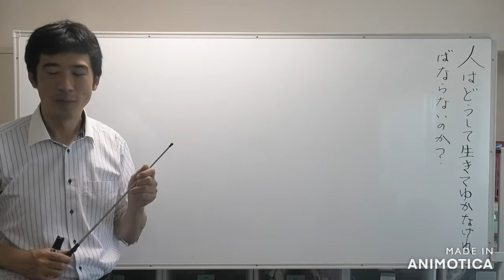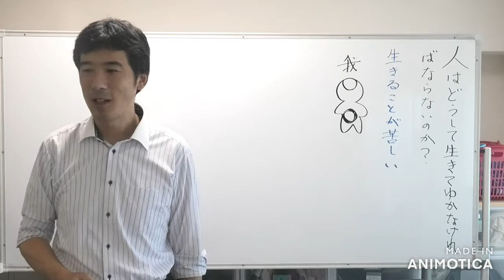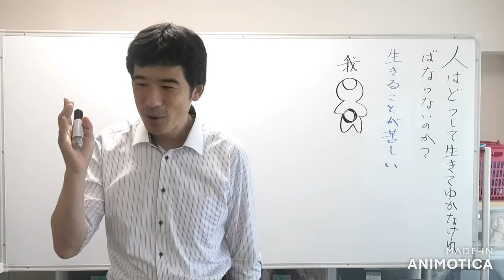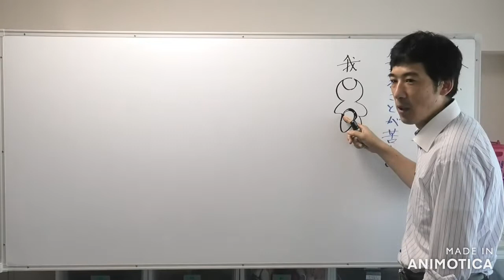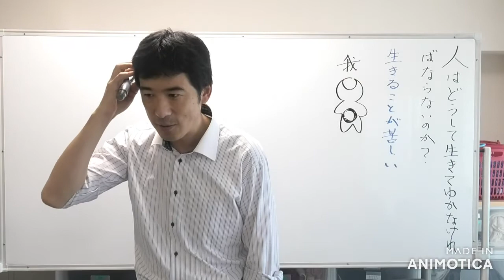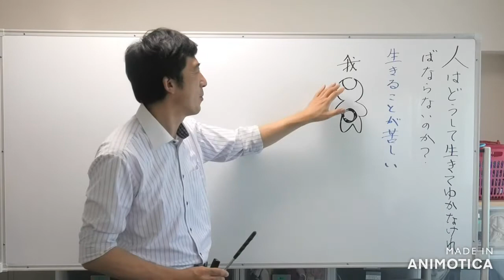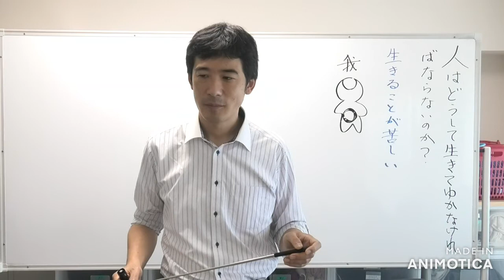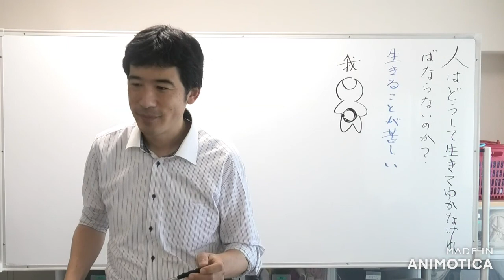【令和3年9月19日】①人はどうして生きてゆかねばならないのか〈平成仏教塾〉・上田祥広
【令和3年9月19日〖質問1〗】
人はどうして生きてゆかなければならないのか？

それは生きることが苦しいから。

自分だと思っているのが私だとしたら、生きることは苦しくない。

自分の中には、生きることが苦しいと言っている何かがある。
それが、ムクムクと出てきて、心の一面を覆う。

私達は「我が自分だ」と思っている。しかし無くならない、もう一つの自分にはいる。

死を意識すると、これが死んだら、なくなると思うので死んだ方が良いと思うが、
なくなって欲しいもの、心は無くならない。

臨終になると、もろに苦しいものが見える。
耐え難い苦痛となって後生がやって来る。

この苦しい部分が、人生が幸せなら、死んでもいいんです。
苦しいから、この苦しい部分が幸せに変わるまでは死んではならない。

自分の腹底にある。苦しい苦しいと言っているものがある。
なくなって欲しい、無くしたいと思っている。

苦しいと言っている自分のために今まで生きたことがない。

この心のために生きていない。
自分の人生自体が、全く違うもののために人生を使ってきた。
やらなければならないことがあった。

自分の中にやらなければならないことを教えてくれている。

自分の中に、こんなに頑張って生きてきたのに、これで人生終わり、満足としたい。
でも生きることが苦しいと言っている何かがある。

「我」からすれば、人生ちゃんと生きてきた、
何にも人生、してこなかったのだよ。
これからが人生、本当の人生が始まる。

生きることが苦しいと言っているものがある。
残りの人生が幸せだなあと思える人生を生きないと

今、死んだら、人生は必ず後悔する。
死んでなくなるものと、死んでもなくならないものがある。

自分の中に、ここで大事なのは、今、自分だと思っているだけならば、生きることは苦しいと思うことはない。

これをして、これをして、やっているだけならば、苦しくない筈。

人生が疲れたのは、苦しみを感じながら、生きることが苦しい苦しいと言っているものがある。

自分だと思っているものは、自分でない。
苦しいと言っているものは自分を感じられない。
自分のことを見てくれる人がいない。

自分だと思っているものとは違う。

このために生きなければならない。
この苦しいといっているものを消せるんでないか。
無くせると思っている。
異物だと思っている。
自分とは思っていない。

本当はもっと早く気づいて、この心のために生きなければならなかった。

死にたい、とは消したい。
けど死んでも消えない。
今、ピント来ないのは当然、それは眼を向けてこなかったから。
苦しい苦しいと疲れてしまった。

この心は死んでも消えない、もっと苦しくなるだけ。

今まで苦しいと言っているものに気づかずに、あるんだなあ。

まず死にたい、消したい。

苦しいといっている、これが本体だから、消えない。

生き方を変えるしかない。

この苦しいといっているものに寄り添って、考えて生きていくことが大事。

これからは、この心のために生きていかなければならない。

自分の心のために生きていくとは、まず自分の心に眼を向けることが大事。

今は頭、理性で考えることが大きいと思いますが、
先ず心に眼を向けて、苦しんでいる心があるんだなあと感じる。

何をして欲しいのか、考えて欲しい。
今、本当の自分、心が見えてきた。

ずっと自分の心を放ったらかしにしてきた。
この心を幸せにしていくことが人生の目的なのです。

発想を変えて欲しい。こんな心がと共に生きていく。

苦しいなあと感じている。
見て欲しいんだなあ、一緒に苦しもう。

理性の部分が強いので、どうして答えていいのか、正しい答えを出さないといけないと思っている。

どう答えたらいいか、分からない、それでいいんですよ。

思っていることを素直に出せるようになって欲しい。

心がよくわからない。
仏法では心が分かるようになるには相当、仏法を聞かないと見えてこない。

自分の中に別の何があると気づいて欲しい。

一緒になって心に眼を向けるように、まずは苦しみをしっかりと感じていく。
何で苦しいんだろうか、考えて欲しい。

「いいかげん、苦しいから」と質問している。

これは対処をするしかない。
やらなければ、この苦しみはずっと苦しむ。

大丈夫。苦しみに干されて、やらざるを得なくなるから。

先ずは苦しみを感じてあげる。
これで精一杯ですから、階段を上がるように一段一段、登っていくように。